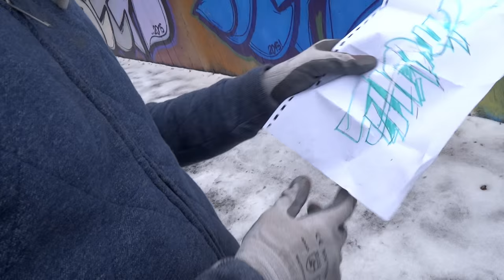SPECIAL FOR 1000 SUBSCRIBERS !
I would like to tell you that I appreciate your support. This graffiti piece is just for you for my fans. Let's go for 10k !